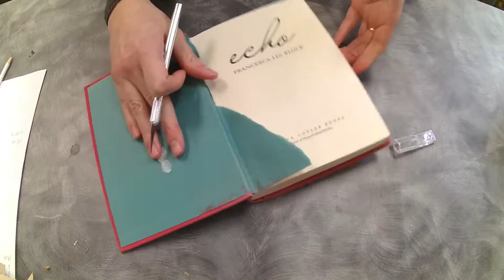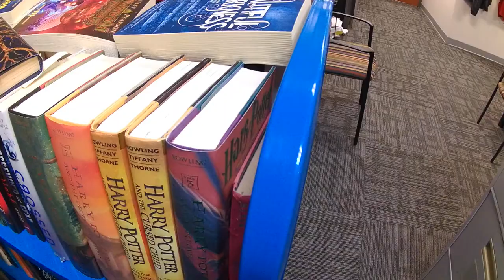Crafternoon at Home: Book Secret Storage Box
Take a break and get crafty! These crafts can be made with stuff you might have around the house. This month we will be making a book secret storage box.